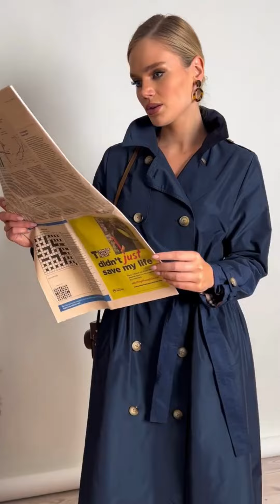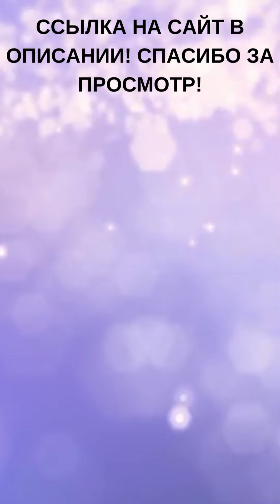МОДНЫЕ ПЛАЩИ И ТРЕНЧИ💕МОДА ОСЕНЬ - ВЕСНА 2023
💕Модные плащи и тренчи актуальны в любом сезоне!
  Плащи-тренчи будут уместны как на совсем молоденьких девушках так и на  взрослых дамах!
❗️Дорогие друзья, смотрите больше на сайте 🔽
❗️❗️❗️МЫ НИЧЕГО НЕ ПРОДАЕМ!!! Просто делаем обзор и  даем контакты, где это можно купить, т.к. многие зрители хотят не только посмотреть модели, но и приобрести для себя...
Все вопросы, вы можете задавать по тем ссылкам, которые указаны выше...